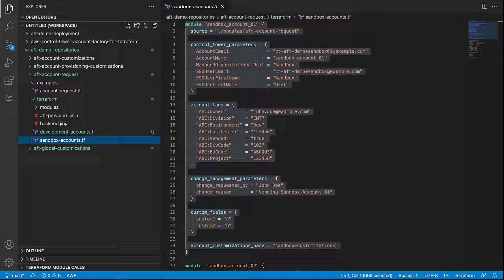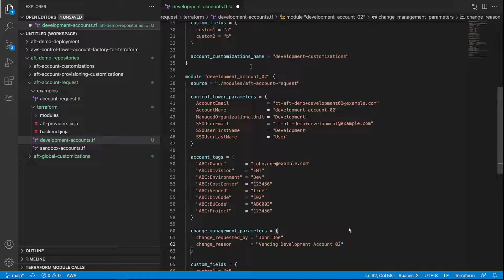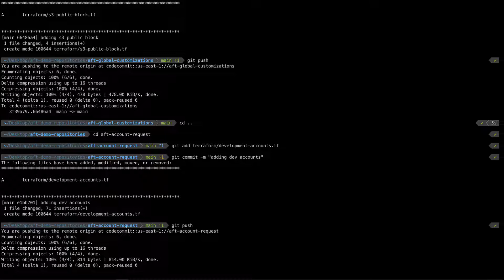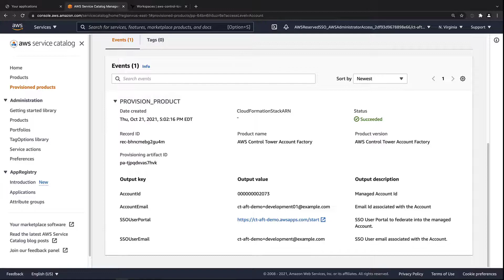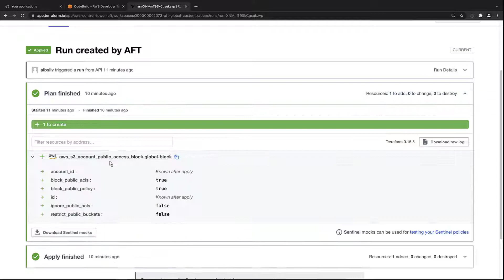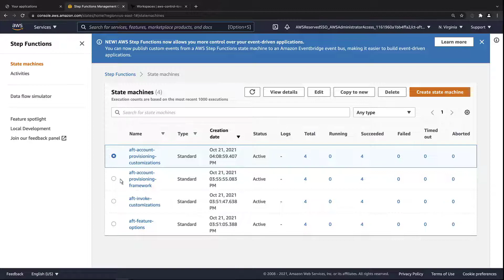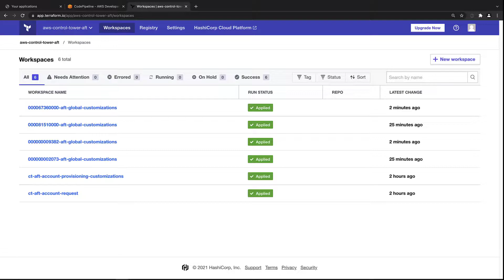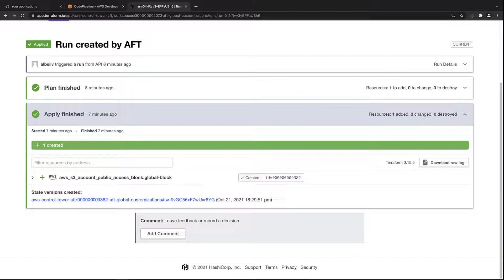Provision and Customize Accounts Using AFT | Amazon Web Services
In this video, you’ll see how to provision and customize accounts using AWS Control Tower Account Factory for Terraform (AFT). With this solution, you can use Terraform to submit multiple account requests at once, customize accounts with guardrails, and apply global customizations to both new and existing accounts.